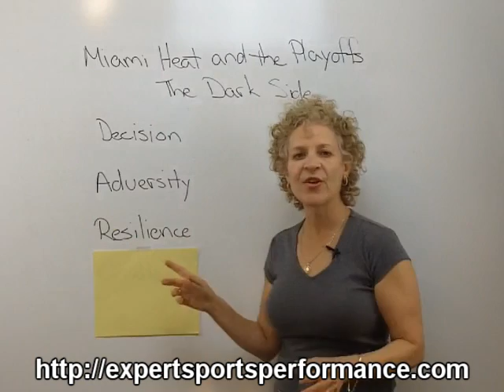Sports Mindset Moment -- "Wade and James Relishing the Challenge of the NBA Playoffs"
Follow Loren Fogelman during the sports mindset moment giving you tips for winning results through improved focus and confidence. We've all witnessed all-star teams crumble under pressure. Elite athletes recognize high performance is more than just the skill set or their technique. Learn how Wade and James remained strong under pressure. Receive your FREE Starter Kit "Top 7 Mistakes Even the Best Athletes Make." by going now